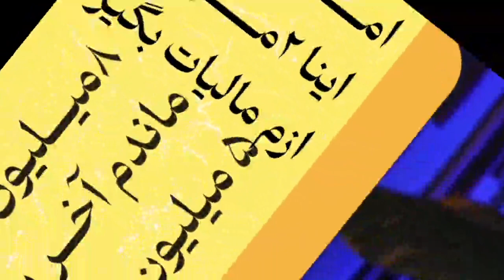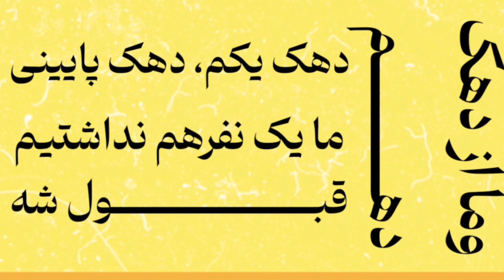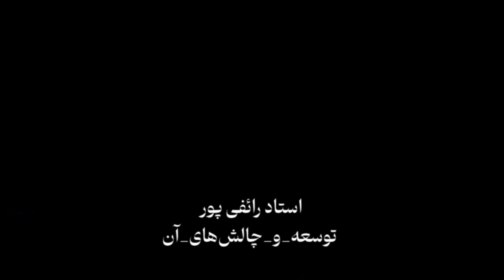فاجعه در دانشگاه شریف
* سخنرانی های استاد رائفی پور